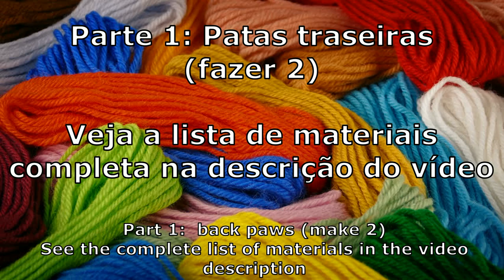Amigurumi: Unicórnio [ Parte 1 - Patas Traseiras] | English Subtitles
Olá, neste vídeo iremos aprender a fazer as patas do nosso unicórnio!

~Jully, o Unicórnio é uma receita exclusiva da @capuchinnhas! ~

o Materiais Utilizados neste vídeo:
- Agulha Barroco 4.0mm
- Linha Barroco maxcolor azul n°2500
- Linha Barroco maxcolor branca n° 8001
-Enchimento
-Agulha